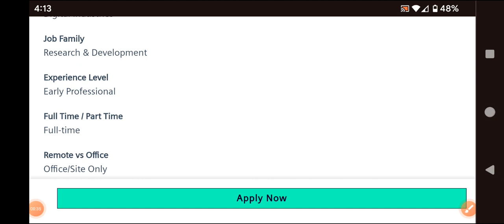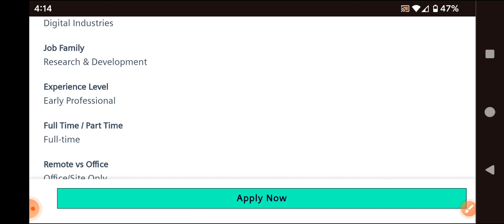latest jobs in siemens Hyderabad 2024/2019-24 batches/degree eligibility/6LPA/Hyderabad jobs